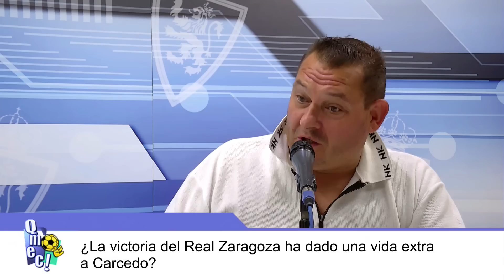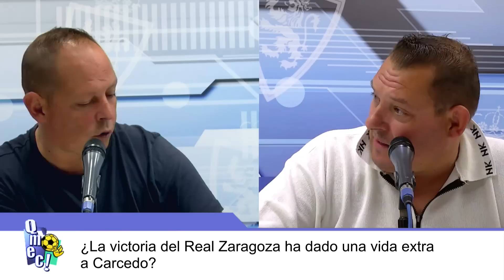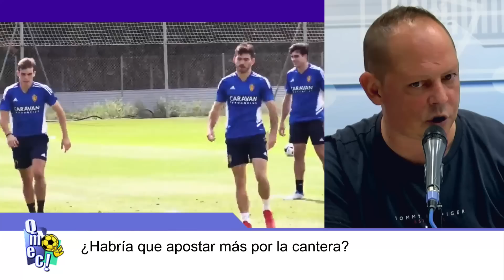POST Y PREVIA FRENTE AL ANDORRA - ¡Qué Me Estás Contando! | Lunes, 31/10/2022